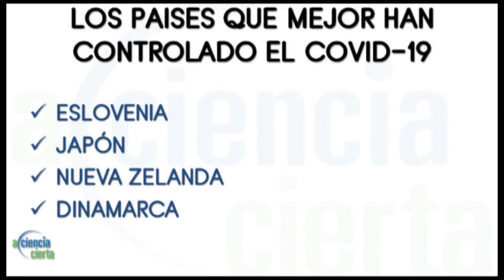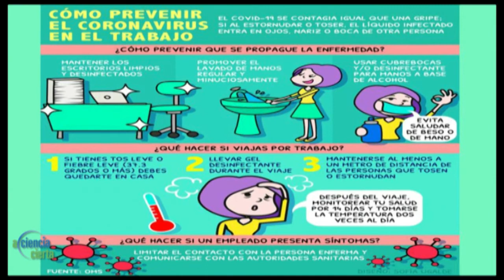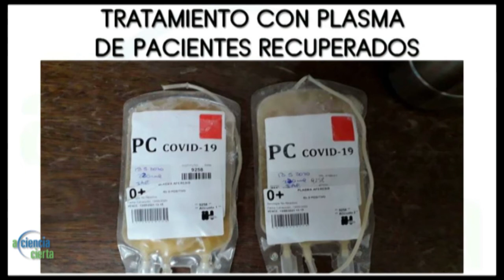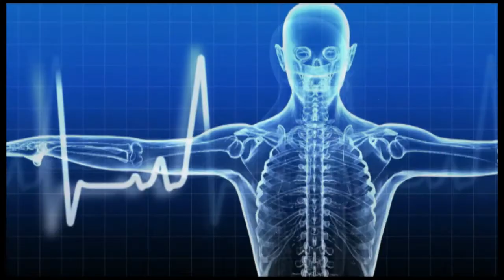A Ciencia Cierta 2020 - Prg 555 - Los 5 paises que controlaron COVID - Rol de la Dexametasona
A Ciencia Cierta 2020 - Prg 554 - Programa emitido el miércoles 15 de Julio de 2020 por Metro. Los 5 paises que controlaron mejor la pandemia por COVID-19 (Japon, Nueva Zelanda, Dinamarca, Estonia) -El Rol de la Dexametasona y el COVID-19